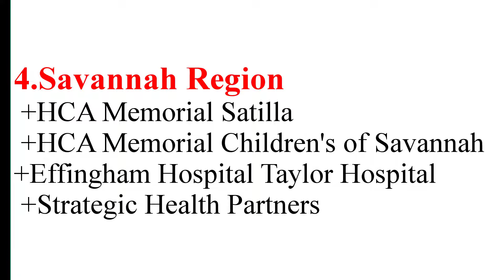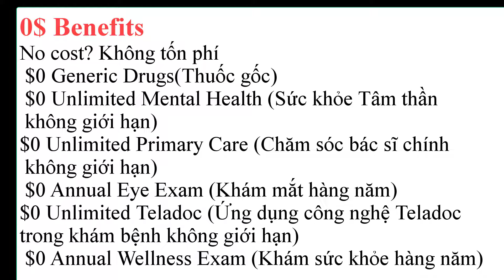Danh sách Hospital ở Georgia nhận bảo hiểm hãng Friday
Chào mừng quý vị và các bạn đến với kênh Youtube của Tri Ngo MBA. Kênh chia sẻ những thông tin hữu ích cho cộng đồng người Việt tại Mỹ:
- Các loại bảo hiểm: Bảo hiểm sức khỏe, Obamacare, Bảo hiểm răng, mắt, Bảo hiểm nhân thọ, Bảo hiểm xe, nhà, business (tiệm nails)
- Hỗ trợ làm hồ sơ vay tiền mua nhà, mua bất động sản, cơ sở thương mại
- Hỗ trợ những vấn đề liên quan đến khai thuế cá nhân, tiệm nails, cơ sở thương mại
- Hỗ trợ những thông tin về việc di trú
- Hỗ trợ thêm nhiều dịch vụ khác…